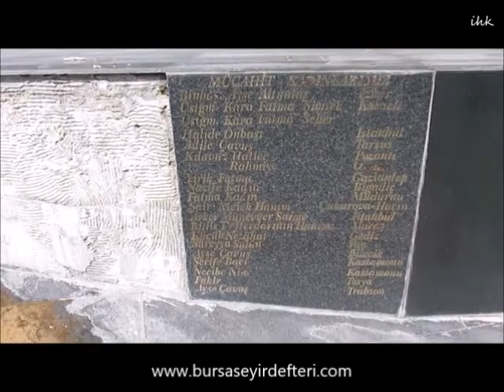Kara Fatma Heykelinde Kara Fatma'ya Vefasızlık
Bu heykele hiç yakışmayan bu basit kitabe, aslında kitabe demek yanlış olur, buna ancak tabela denir ki, bu tabela üzerinde hiçbir anlam veremediğim bir durumla karşılaştım!
Tabelada isimleri yer alan Kahraman Kadınların biri hariç hepsinin isimlerinin karşılarında nereli oldukları da yazılmaktayken her nedense bu meydana ismi verilen Kara Fatma Seher’in isminin karşısında herhangi bir şehir adı yazılmamıştır!
Kara Fatma hakkında bütün tarihi kaynaklar tarandığında, Kara Fatma namıyla anılan Fatma Seher’in, altı çizilerek Erzurumlu olduğunun yazıldığı görülmektedir! Acaba bu tabelada Kara Fatma'nın isminin karşısına neden Erzurum yazılmamışta boş bırakılmıştır?